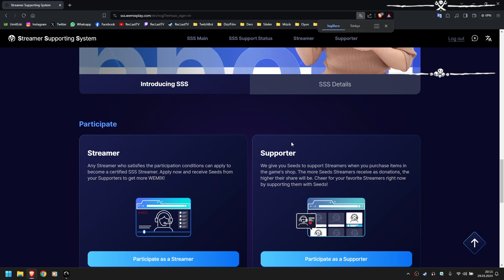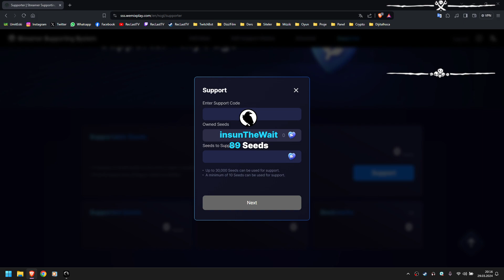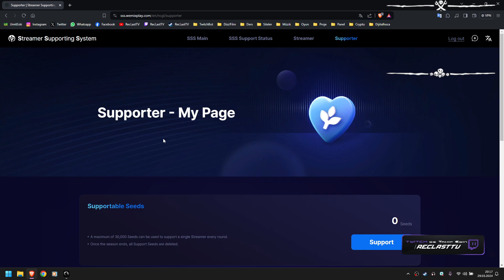Night Crows Seed Support (Destek Vermek) - RecLast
Support Code ; RecLast#4655.

- Yeni Server -
Server : NAEU103 - Bishop
Klan adı : KabusTR

- Eski Server -
Server : NAEU102 - Bishop
Klan adı : Kabus

Bugün Night Crows adlı oyuna canlı yayında sizler için canlı kanlı oynanış videosunu yaptık. İşinize yarayacağını düşünüyorum. Bu şekilde canlı kanlı Gameplay yayınlarına sizlerde katılabilirsiniz. Yapmanız gereken tek şey alttaki linkden katılmak. Bu sayede yeni denediğimiz bu oyunlarda sizlerde sorular sorabilir ve oyunu beraberce inceleyebiliriz.

Görüşmek Üzere ^^

RecLast